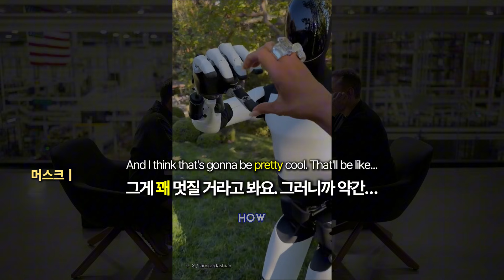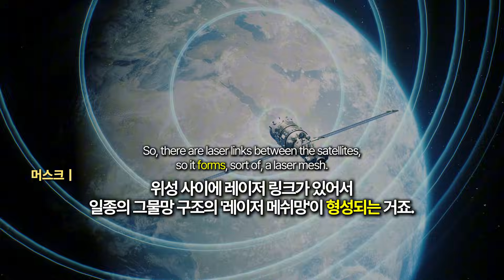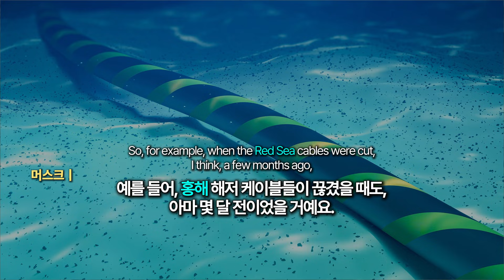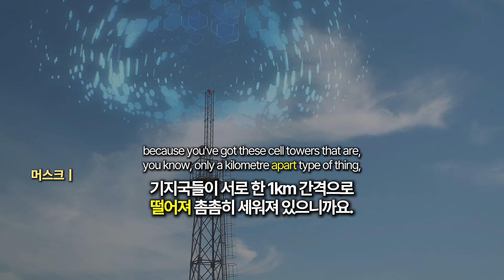일론 머스크가 말하는 스타링크의 미래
▶ 등장 인물 : 일론 머스크 ( Elon Musk ), 니킬 카마스 ( Nikhil Kamath )
▶ 자막편집 : @어센딩
▶ 영상 클립 : @SpaceX